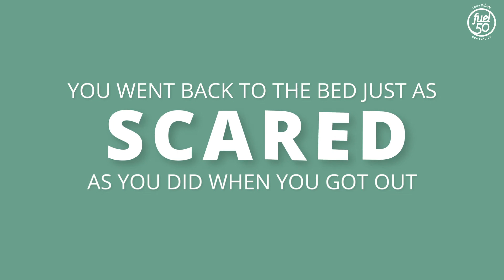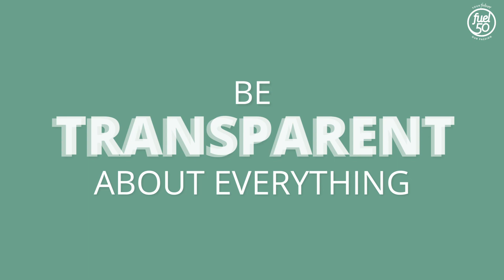FuelX Plus - Rusty Rueff - Monsters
Although this past year may have been a scary one for many people, learn about the importance of communicating with and assuring your employees from Rusty Rueff's FuelX+ episode.

This short animation is an excerpt from the third episode in our FuelX+ Career Experience Learning Series. The full 'Survive & Thrive: Lessons for HR Leaders for the New World' episode with Rusty Rueff is available